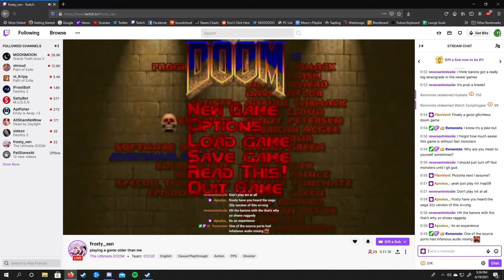Mehoy Minoy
thuh thuh thuh thuh